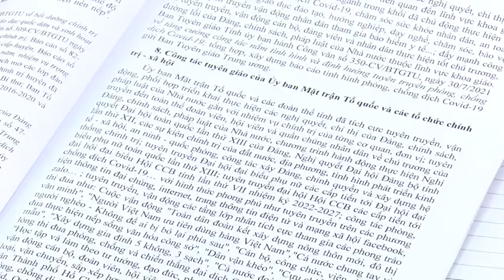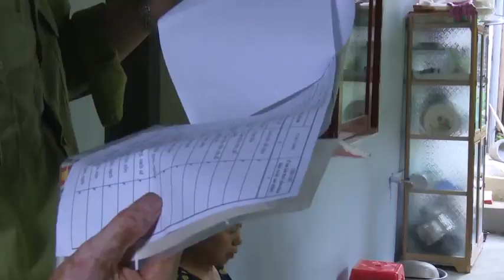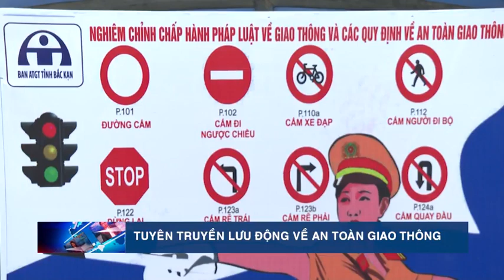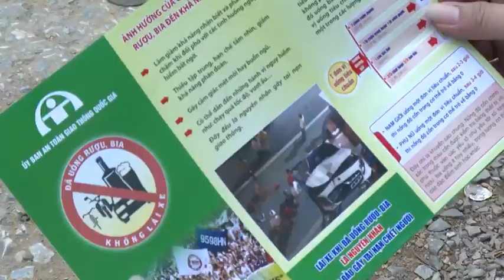20-9 Thời sự_ sáng. bí thư thành ủy bắc kạn thăm , tặng quà tết trung thu. ''backantv.vn''